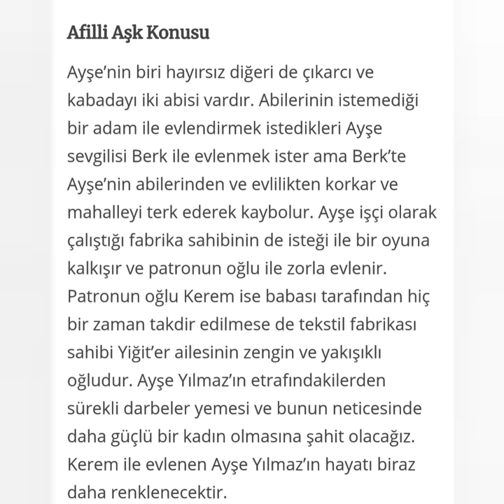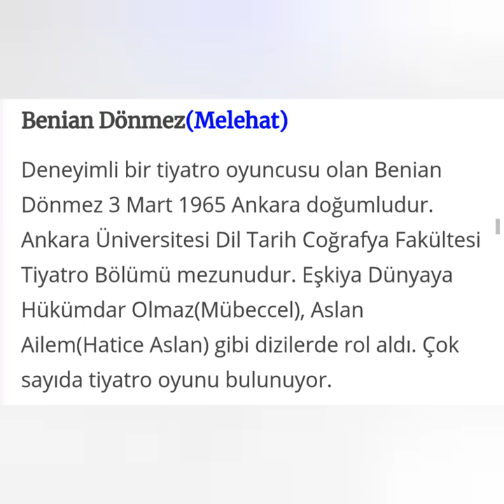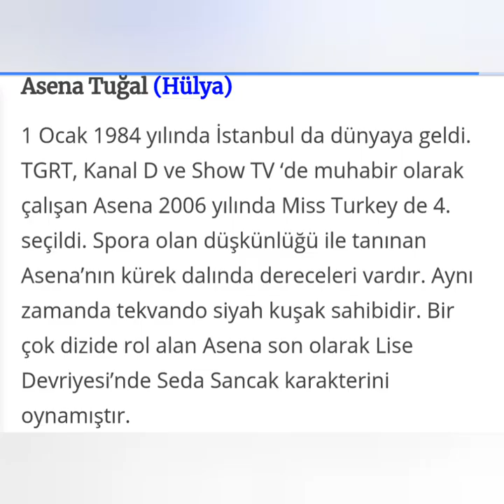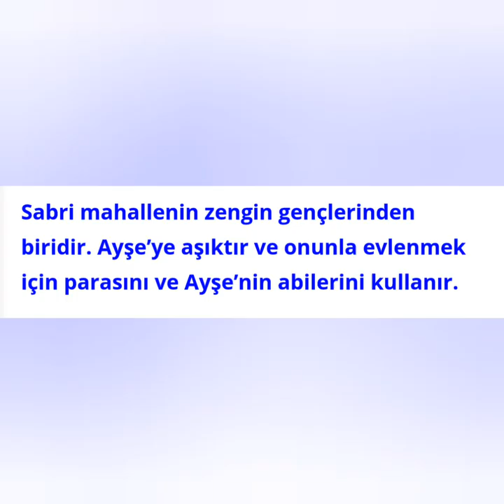AFİLLİ AŞK KONUSU OYUNCULARI KARAKTERLERİ !!!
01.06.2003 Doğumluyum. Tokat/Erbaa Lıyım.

Sizin İçin...
"Biz Bir Aileyiz" Kısacası :
Senin Kanalın...

   KAYA TV
İÇ YAPIMLAR